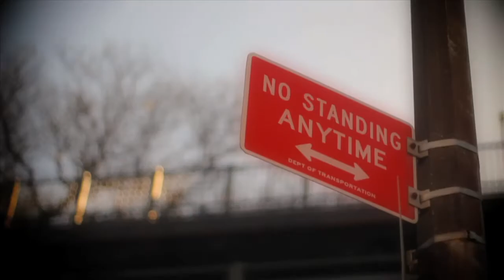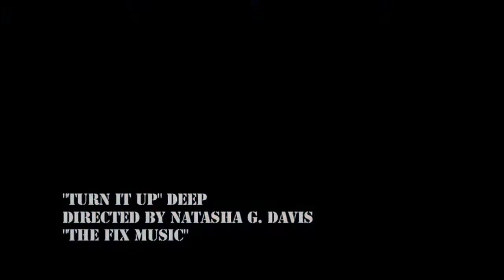Deep "Turn It Up" (Official Music Video)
Music Video for the musical group "Deep"
Director/Editor: Tasha Davis
Director of Photography: Conrad J. Hart
Assistant Camera: Chantelle Stewart
Gaffer: David Bach

Shot on Canon T2i/550D